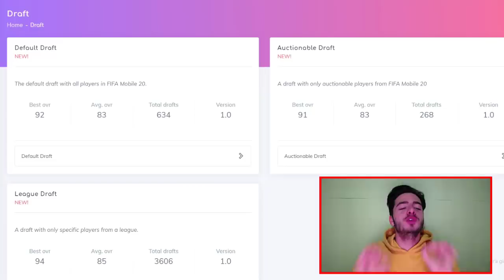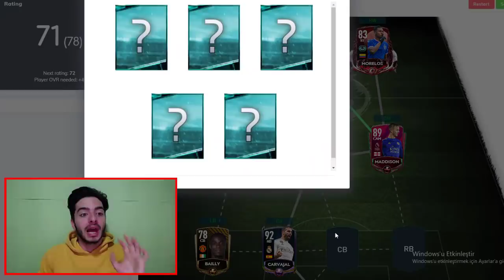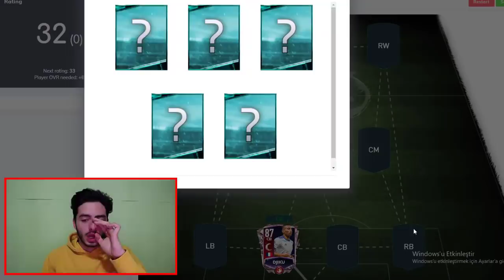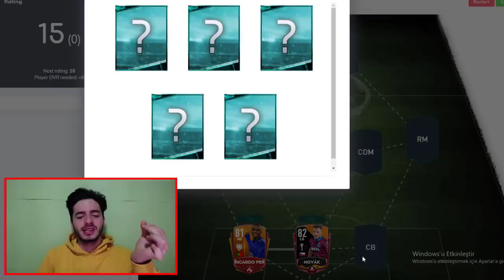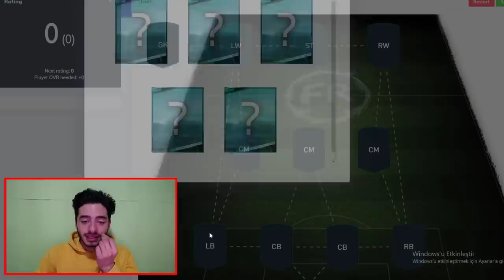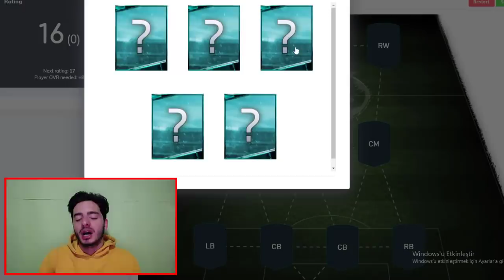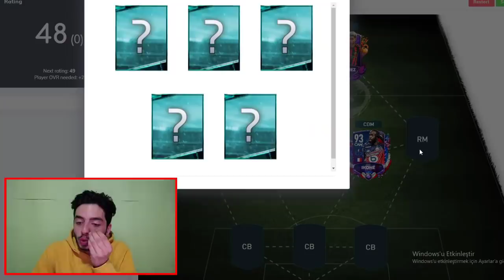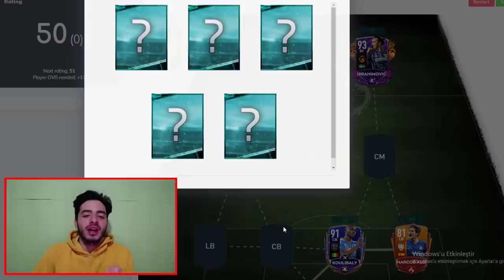İMKANSIZ REKORU KIRDIM !! (Akşama Kadar Oynadım) FIFA Mobile Fut Draft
Merhaba ben Koray bu video da fifa mobile 2020 de fut draft oynadım ve rekor kıarana kadar, akşama kadar oynadım sonunda rekoru kırdım, imkansız rekoru sonunda başardım, iyi seyirler.